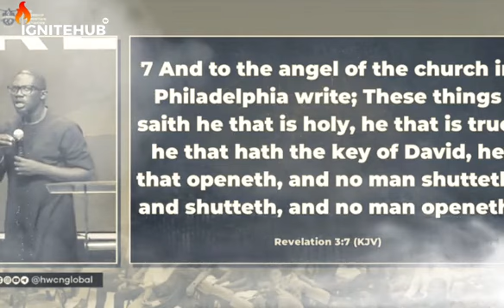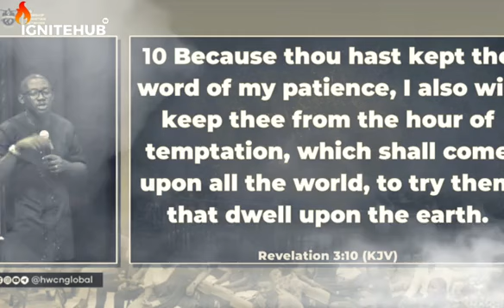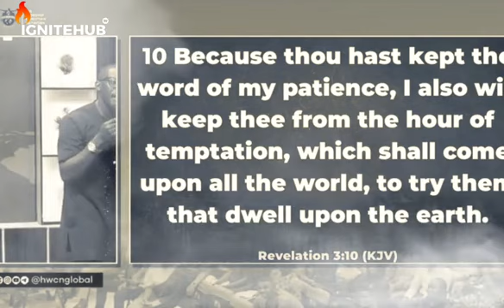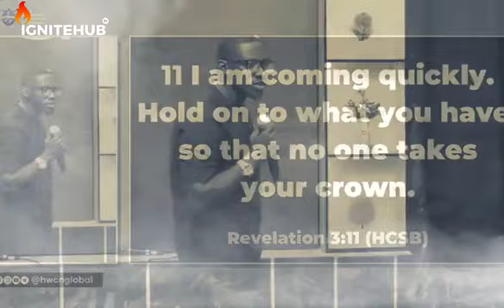HE THAT HAS AN EAR LET HIM HEAR || APOSTLE TOLU AGBOOLA